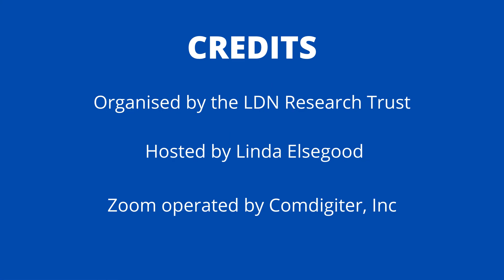Pregnancy and Low Dose Naltrexone (LDN)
a caller who would like to know about Low Dose Naltrexone (LDN) in pregnancy looks like they are currently on a 4.5 milligram dose and trying to conceive looks like she's a fairly busy individual she lists a few medications that she's currently taking specifically levothyroxine bupropion vibrid and allegra plus vitamins and the question is whether or not she could stop some of those medications that only took ldn if that would help in pregnancy she a little bit further down specifically says that she has already asked a pharmacist and a gynecologist but they weren't very sure of the answers so how i would approach this is i i think it's very important to really understand the breadth of a low functioning thyroid condition i think it's important to not just look at tsh but also look at some of the other lab parameters and that's going to give us a lot of information especially if you're trying to conceive so we need to look at the free t3 free t4 we need to look at tpo which is one of the antibodies and perhaps thyroglobulin as well and i also like to look at a reverse t3 which indicates how stressful a situation is because that cortisol can actually allow for that active molecule which is lyothyronine to be kind of flipped around and then it becomes inactive so that's really important to understand all the pieces of the puzzle what we find not only in case study but also in scientific papers is that low dose naltrexone is incredibly helpful in a low functioning thyroid situation when we start low-dose naltrexone we still need to monitor what's actually happening with the thyroid labs because they can significantly change even as quickly as four to six weeks after starting ldn and why that's important is because we don't want someone who is currently on therapy to all of a sudden become hyper or hyperthyroid or even have too much medication particularly when you're trying to conceive because there is a very narrow window where you have enough medication and yet not too much medication to be able to not only maintain your own metabolism but certainly then allow for conception and then also maintaining a good viable pregnancy and we know that dr phillip boyle has done a lot of research and he's spoken on the use of low-dose naltrexone in pregnancy with tremendous success so we know that there's very few side effects very few drug interactions and we know that low-dose naltrexone does help with allergic issues as well so if that's the reason why she's particularly taking allegra which is an antihistamine um if there are some other issues going on ldn could potentially be helpful as well with um specifically depression so i think that that hopefully answers the majority of the question and um if not please let us know and we'll answer a little bit more
Answered by Pharmacist Michelle Moser LDN Specialist